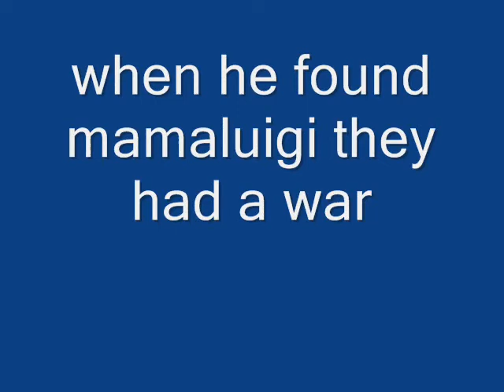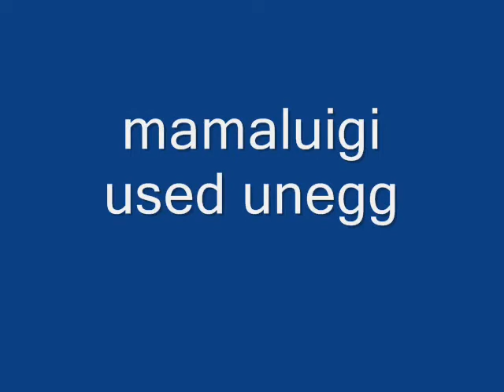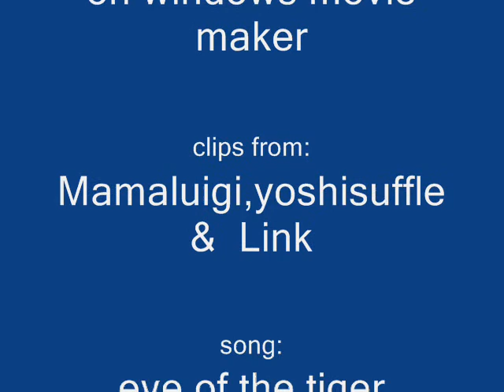YoutubePoop - Zelda Tells Mario To Kill MamaLuigi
This is really funny! All fans of mario link or even nintendo will like this. Anyway, I did'nt make it, my brother did. hes only 11!